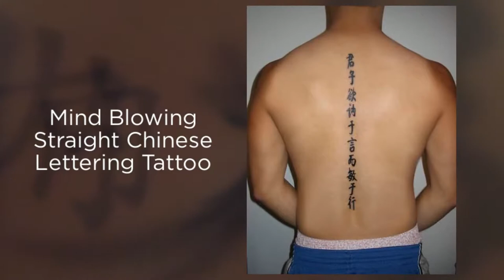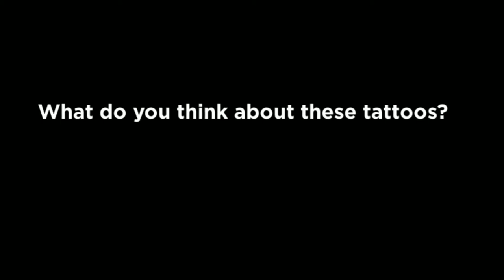20 Ideas for Chinese Traditional Tattoos | TATTOO WORLD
Discover Chinese Traditional Tattoos. You'll find some 20 Ideas for Chinese Tattoos

Tattoos have a long history, and usually, there are only two possible reactions to the idea of permanently marking your skin: People either love them or hate them. Regardless how you feel about them, tattoos have been around for thousands of years. The reasons for getting tattoos vary immensely. As described above, some tattoos are therapeutic or meant to be used as a protective amulet, but there are numerous motives for permanently marking your body. Common reasons people have for getting a tattoo include religion, marks of social status, lineage and tribal identification, and beauty. Now, tattoos are almost standard in our society. However, the reasons and meanings behind an individual’s tattoos are still very personal. People get tattoos to wear the name of their loved ones, to show off their favorite sports team, and even to display something deep and meaningful only to that individual.